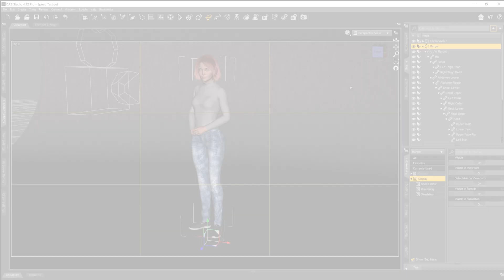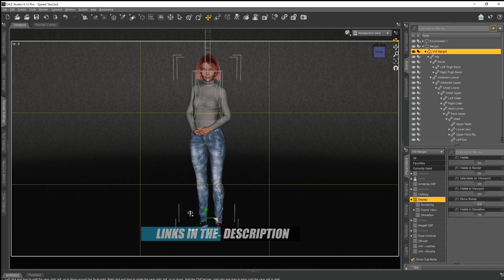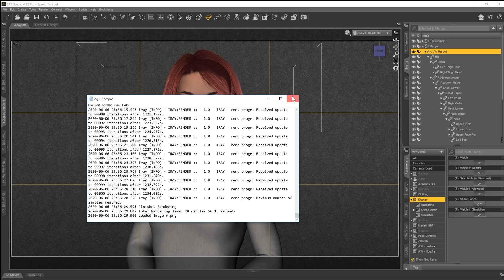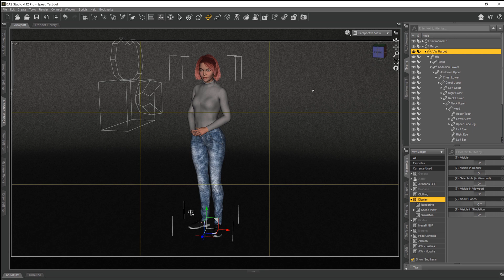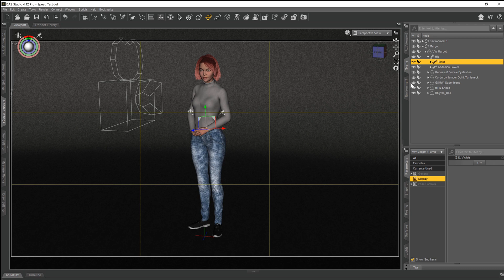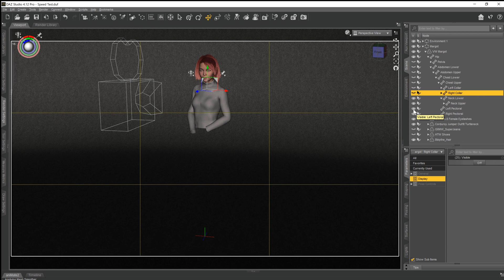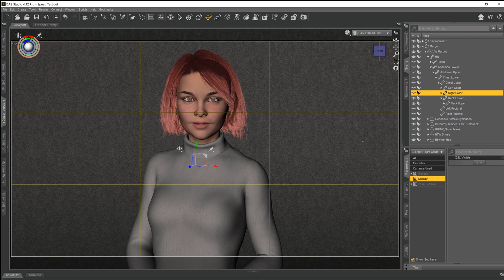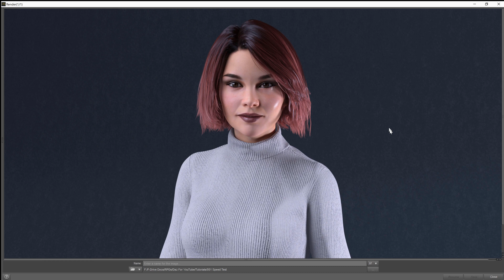Daz 3D Hiding Geometry For Faster Render Times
We all want to have fast renders in Daz 3D and we're always looking for ways to reduce our render times as much as possible. In this video, I show you a technique to lower your render times by up to 15%. Feel free to check out my Daz 3D tips and tricks playlist for other techniques for faster render times and other tips to improve your 3D rendering.

Links to the assets in this video can be seen above. There is a seperate link to each asset that is used in this video and which links to Daz 3D.